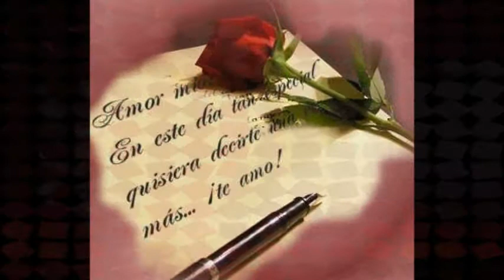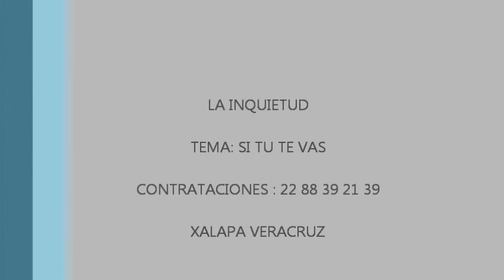LA INQUIETUD de xalapa (si tu te vas)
Ahí les dejo una rolita para que la escuchen, espero y les guste. Todos sus comentarios serán tomados en cuenta.

Atte. La Inquietud

Contrataciones : 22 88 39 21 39     Xalapa Veracruz